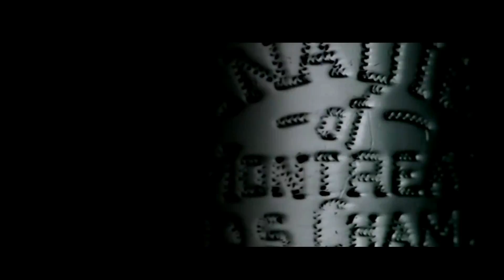Philadelphia Flyers 2017 Pump Up - Game Of Thrones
GoT and Flyers hockey.